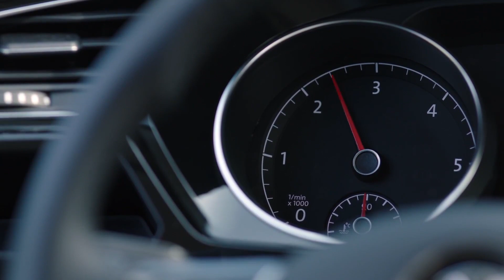The new Volkswagen Touran - Driving Video | AutoMotoTV